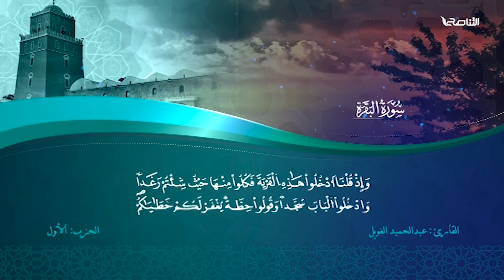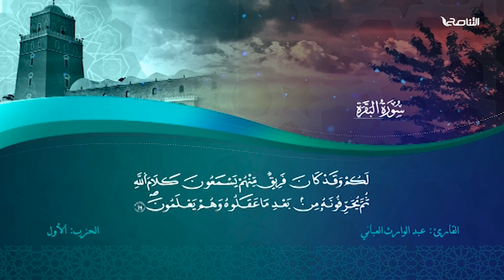الحزب 1 | الختمة القرآنية الليبية المنوعة | إنتاج التناصح | برواية قالون عن نافع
الحزب الأول من القرآن الكريم
الفاتحة بصوت القارئ عبد الوارث العباني
يليها سورة البقرة
من الآية 1 إلى الآية 28 صوت القارئ الشيخ عبد الرحمن مجلي
من الآية 29 إلى الآية 52 صوت القارئ الشيخ بدر البوسيفي
من الآية 53 إلى الآية 65 صوت القارئ الشيخ عبد الحميد الغويل
من الآية 66 إلى الآية 74 صوت القارئ الشيخ عبد الوارث العباني

ــــــــــــــــــــــــــــــــــــــــــــــــــــــــــــــــــــــــــ
يمكنكم تحميل تطبيقنا TANASUH TV على الهواتف الذكية: